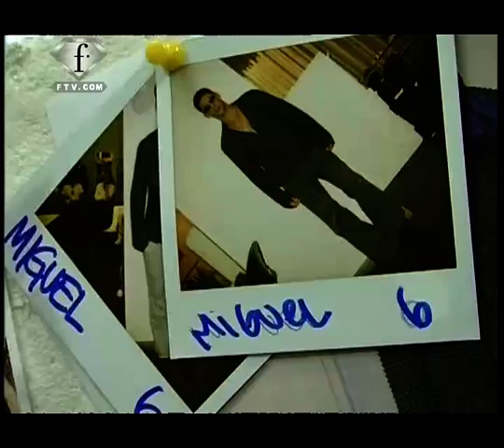fashiontv | FTV.com - miguel iglesias why not model agency fashion diary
A day with miguel iglesias from why not model agency

Music Info:
 Performer: Kurtis Blow
 Title: The Breaks